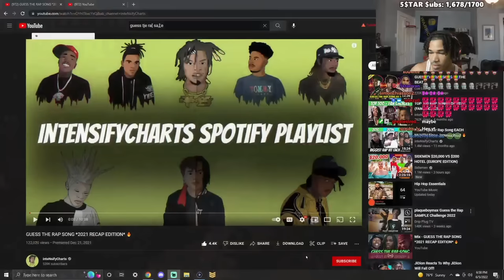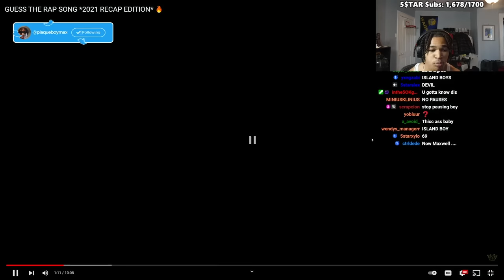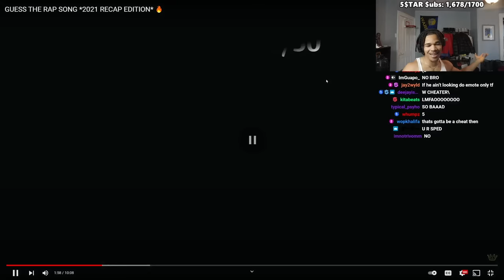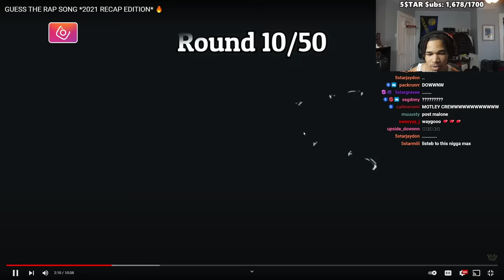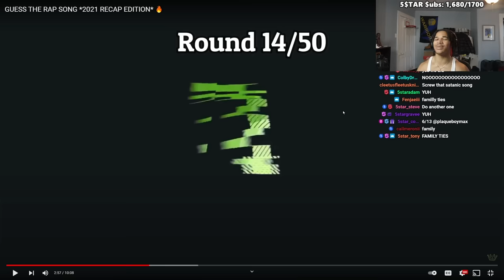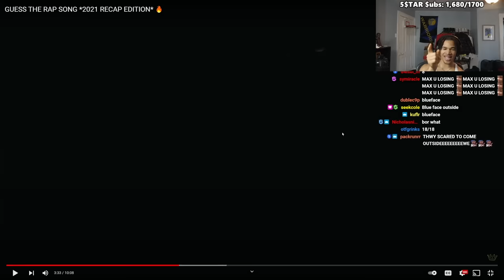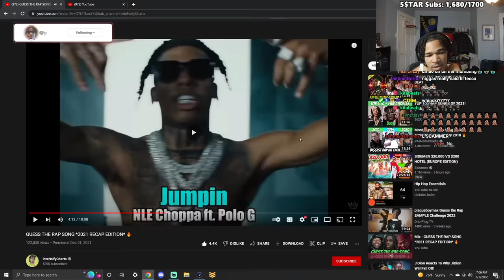This Guess The Rap Song Challenge Is IMPOSSIBLE...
In this video, plaqueboymax reacts to GUESS THE RAP SONG *2021 RECAP EDITION*!